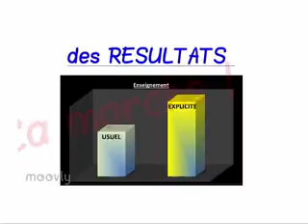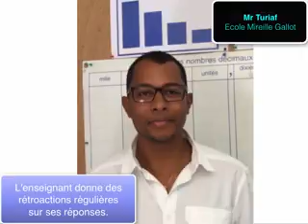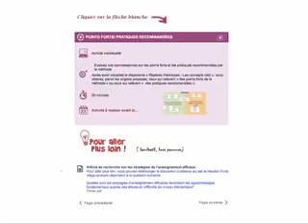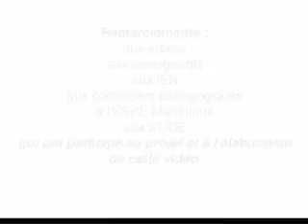De petits changements pour de GRANDES réussites vidéo Dailymotion 240p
L'enseignement explicite en Martinique